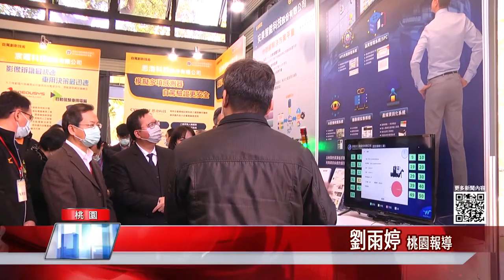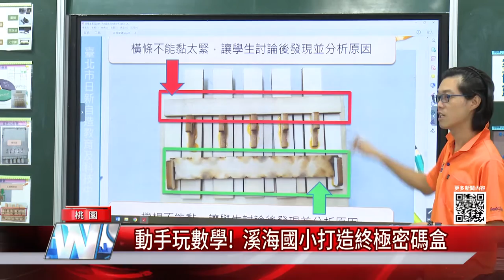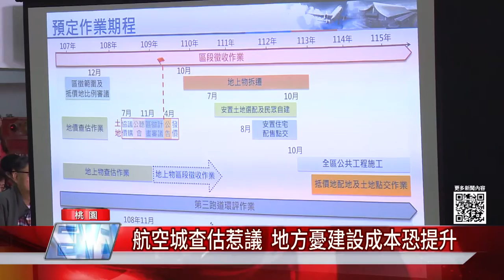中嘉桃園新聞|1100114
00：38 智慧駕駛在桃園!  虎頭山創新園區成果斐然
02：38 學生體驗採茶樂趣  融入科展做實驗
04：57 動手玩數學!  溪海國小打造終極密碼盒
07：32 航空城查估爭議  地方憂建設成本恐提升
10：06 大竹零售市場機車亂象!  議員爭取設停車格

還有更多的相關新聞請見：中嘉新聞FB